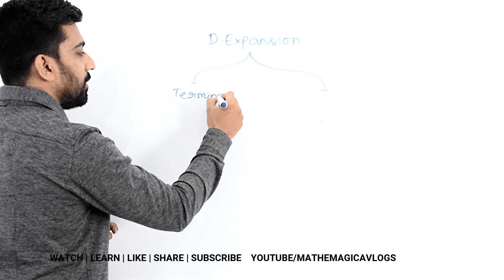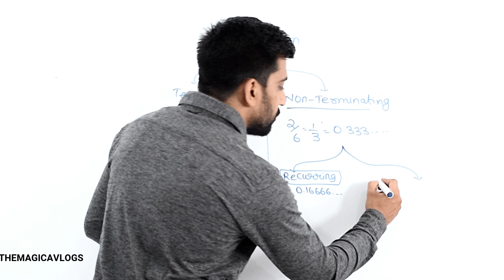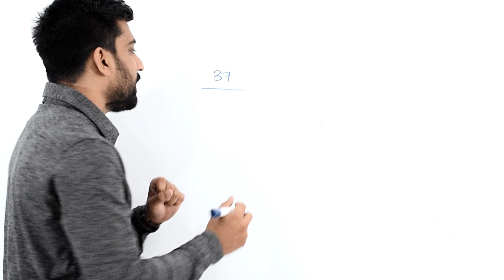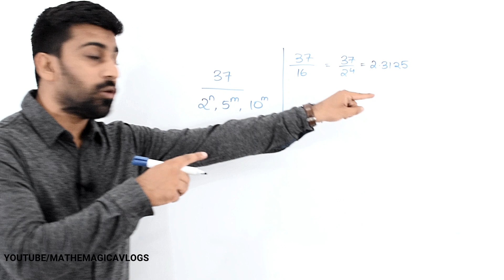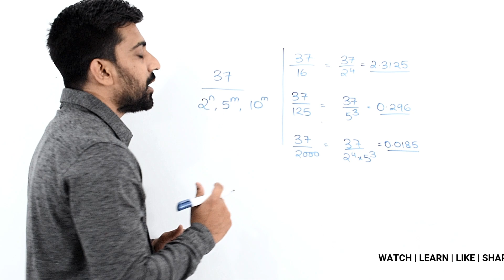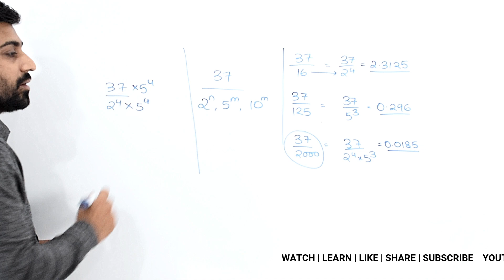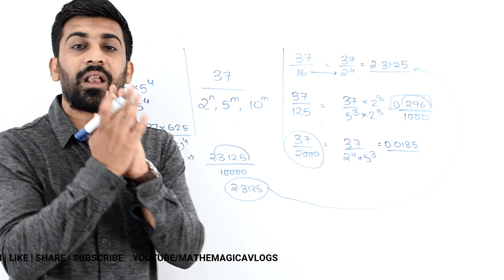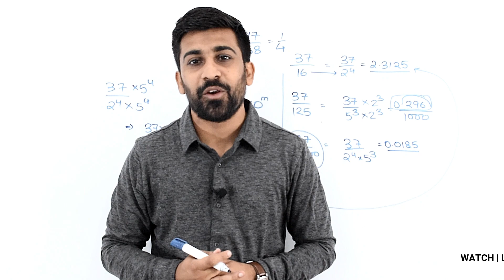Conditions for Termination | Terminating Decimal Expansion | 10th CBSE Real Nos. | by Ritesh Sethia